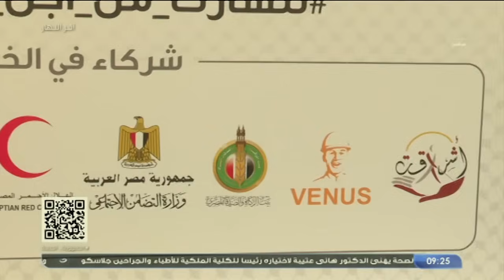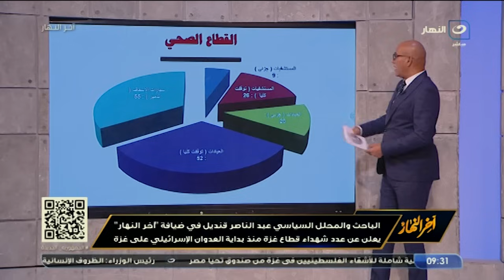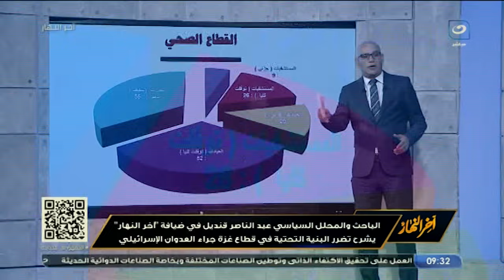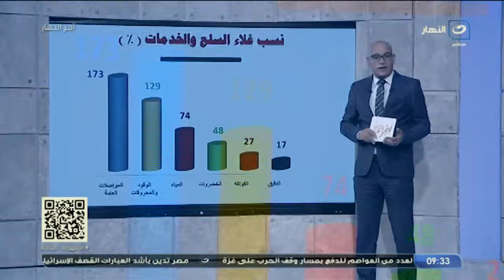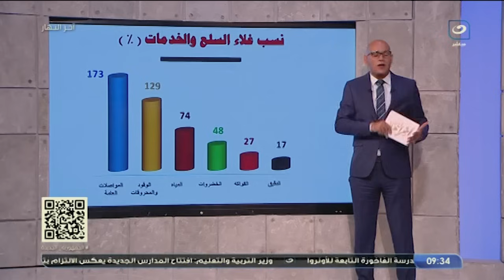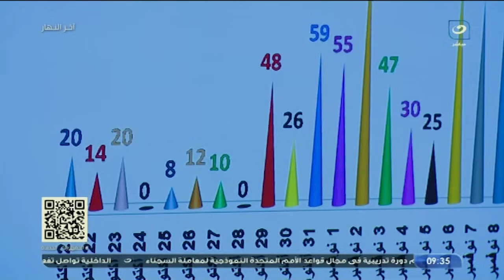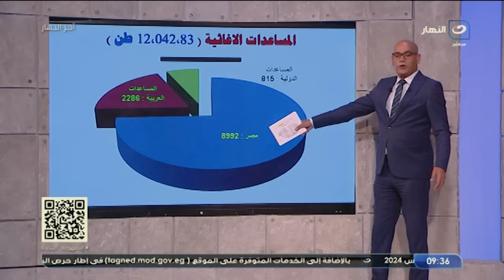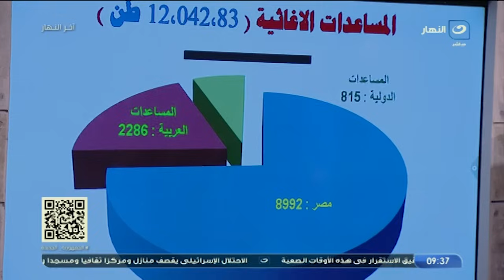آخر النهار | السبت 18 نوفمبر 2023 - صدمة لتامر أمين بسبب عدد الشهداء من الأطـ ـفـ ـال والنساء في غزة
آخر النهار | السبت 18 نوفمبر 2023 - الحلقة الكاملة

في حلقة اليوم من برنامج آخر النهار يناقش الاعلامي تامر أمين قضايا:
احصائيات صادمة من الباحث والمحلل السياسي عبد الناصر قنديل عن عدد شهداء قطاع غـــ ـ ـزة
وزيرة الدولة للهجرة وشؤون المصريين بالخارج نهدف لتوضيح الصورة حول مناخ وفرص الاستثمار المتاحة في مصر
مندوب فلسطين الدائم في مجلس حقوق الإنسان يصدم تامر أمين علي الهواء ورد فعل مفاجئ من المذيع بسبب غزة